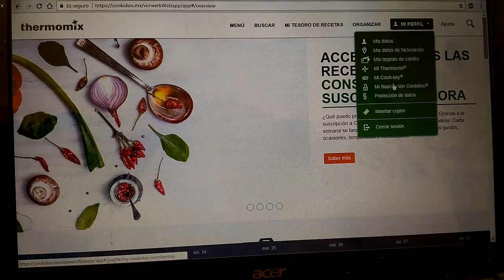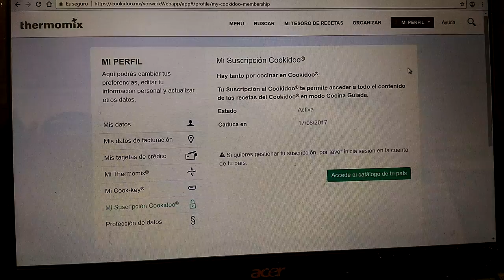Tutorial Cook key comprobar que nos hemos registrado correctamente en nuestro país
A veces se ha dado algún caso de que por error alguien se haya registrado por ejemplo en cookidoo.mx en vez de cookidoo.es Esto puede dar lugar a errores como por ejemplo que busquemos una receta y no nos aparezca porque estamos en la plataforma de otro país. A la hora de gestionar nuestra suscripción a cookidoo es importante ver que estemos en el país correcto